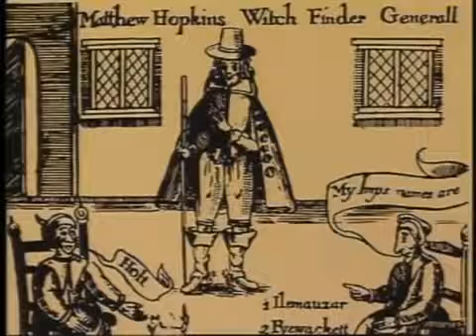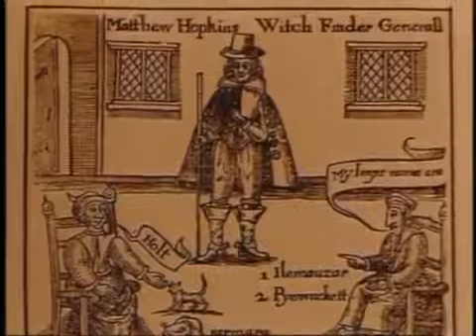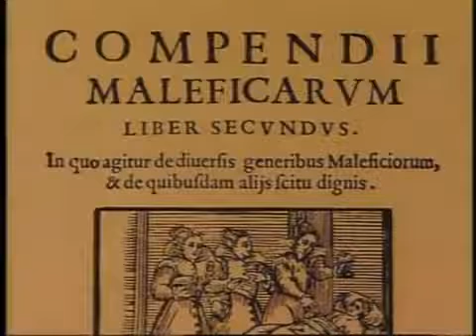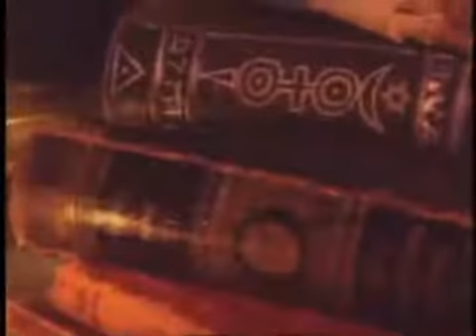Witchcraft: Myth and Reality - Occult Paranormal Documentary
SDM TV does not endorse any idea, opinion, or information provided in this video.  This content is only made available for educational and research purposes. The information provided in this video may not be readily available so it is vital that it is provided here for anyone wishing to research the topic of the video.